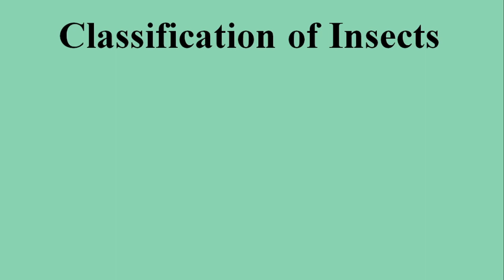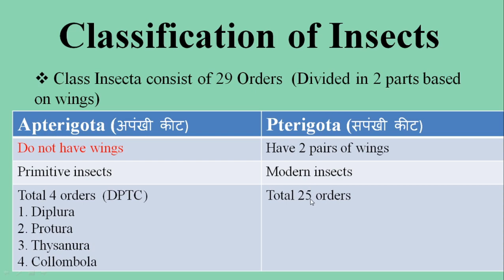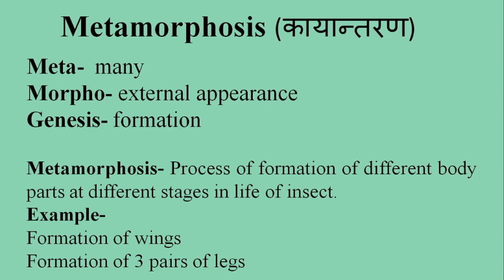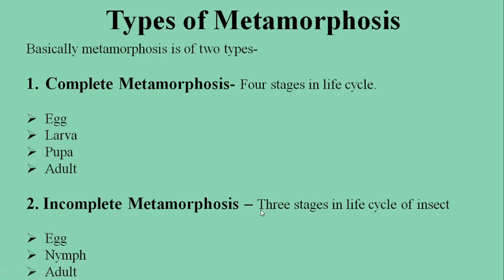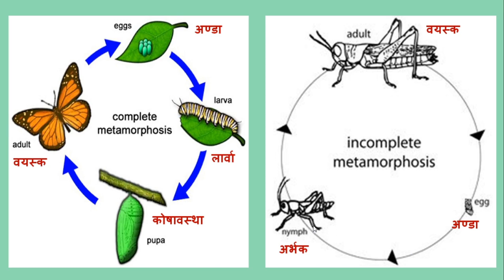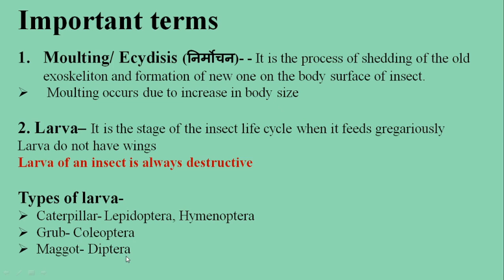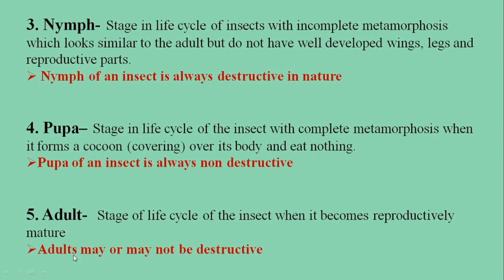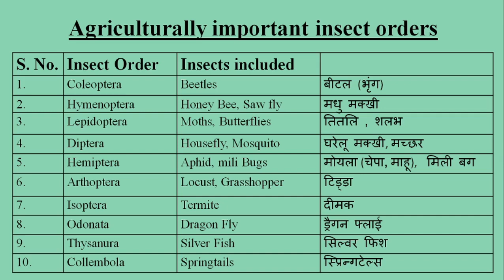Introduction to Entomology - Part 2 (कीट विज्ञान part- 2)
Welcome to Santosh Science and Agriculture Classes
This channel is made for the students preparing for agriculture related exams like JET, ICAR, BHU, JRF, SRF etc.
Entomology is the study of insects and this subject creates a lot of problem for the students as it contains some confusing concepts and learning this subject is also difficult. so here i am to provide you the basic concepts of entomology from exam point of view.
This video consist of classification of insecta into two major groups i.e., Apterigota and Pterigota on the basis of presence of wings. Further pterigota is divided into endopterigotes and exopterigotes on the basis of pupal stage. It also contains basic terminologies like metamorphosis, ecydisis, moulting, larva, pupa, nymph, adult etc. With all this a table regarding different orders of class insecta is also give to help in better understanding of the insects